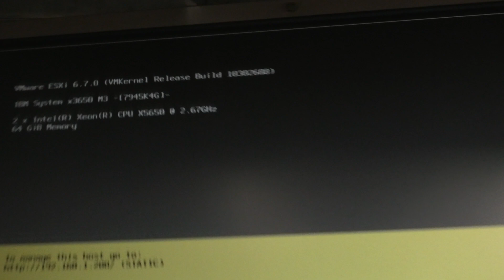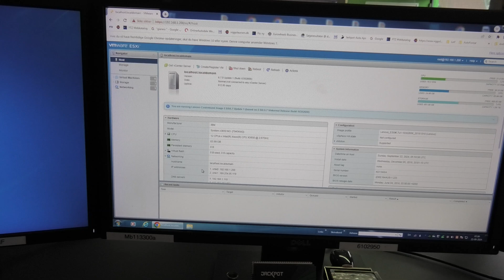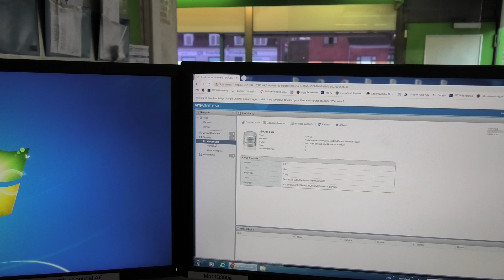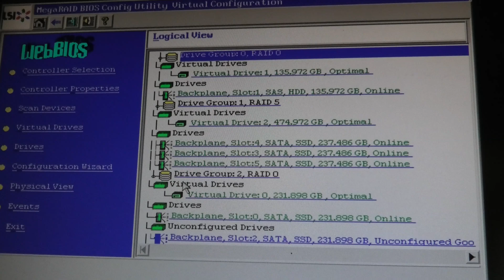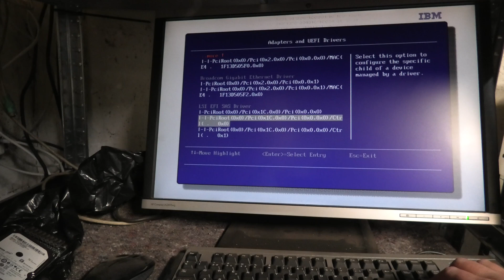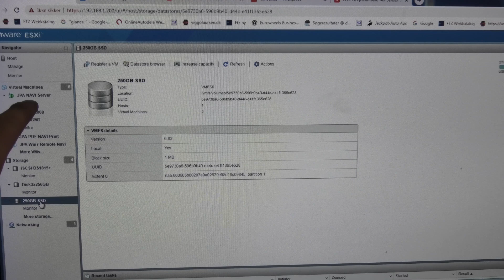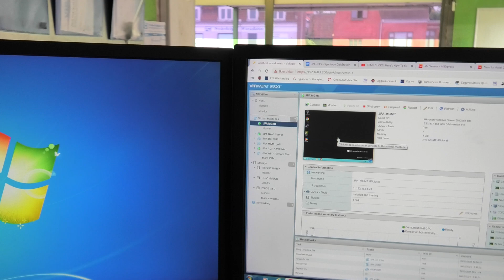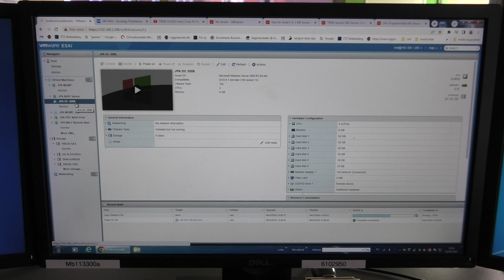Real Server Emergency !! SSD Crashed, VM's Down !! - 1425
My mechanic called on saturday,,very late! That he could not login to his system in his workshop. I was able to login to a VM jump server there,, and found that the IBM x3650 M3 had a bad disk. at the time I thought it had a dead SSD, and also a dead 146GB SAS 10K disk,, but that turned out not to be the case.
But Sunday morning, very early !! I was on location to solve the challenges..